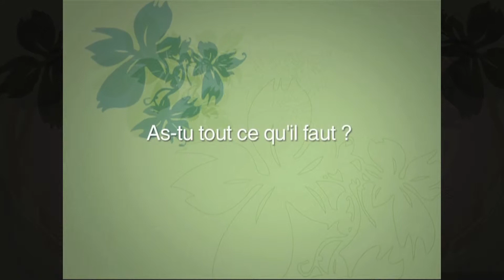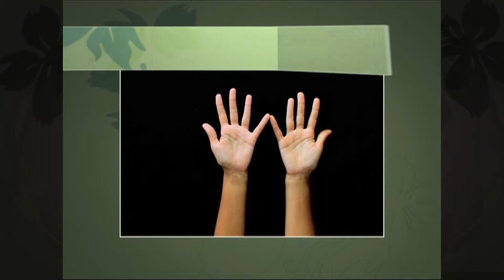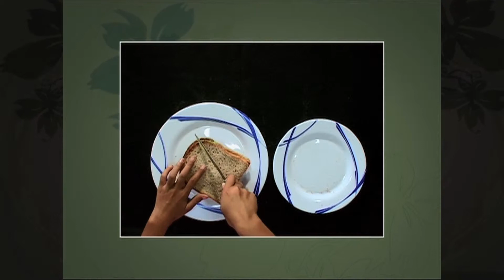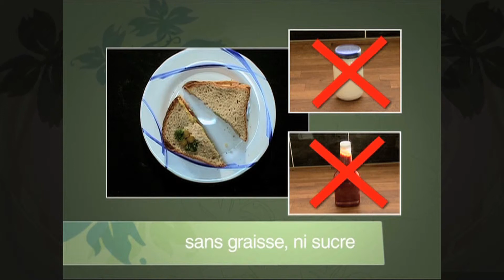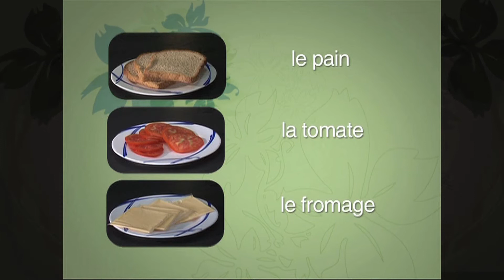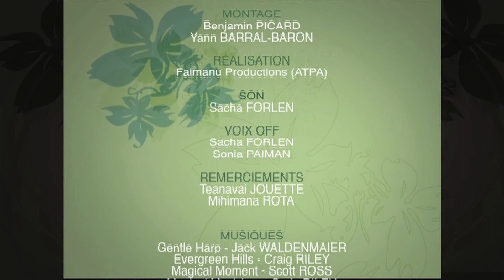Le sandwich - FR (2011)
Apprendre à préparer un sandwich pauvre en sucre et en graisse, c’est aussi découvrir les propriétés nutritives d'aliments courants et l’hygiène alimentaire.

Saison : 3
Niveaux : Écoles maternelle et primaire
Cycles : 1 et 2
Domaine : Découverte du monde
Champ disciplinaire : Les objets, la matière
Collection : Avec mes mains
Langue : Français
Référence : pad_3025_s3_3